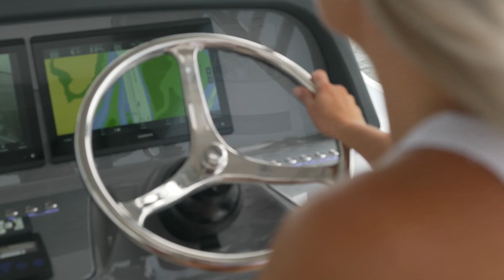Riviera 46 Sports Motor Yacht | Freedom Marine International Yacht Sales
Pamper your family and friends on board Riviera’s new ultra-luxury 46 Sports Motor Yacht. And discover easy-to-use technology that makes boating with Riviera more enjoyable, for a weekend escape or a long-range adventure.